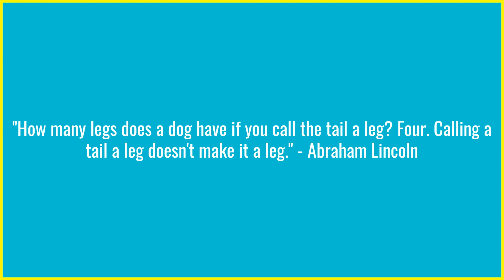4 " Timeless Quotes from Abraham Lincoln That Will Inspire Success and Build Character"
Looking for inspiration and wisdom to help you on your path to success and character-building? Look no further than these inspiring quotes from one of the greatest American presidents, Abraham Lincoln. In this video, we've compiled 14 of his most powerful quotes, from the importance of doing good, to the responsibility we all have to shape the future, to the importance of always striving to be our best selves. Watch this video and let the words of Abraham Lincoln guide and inspire you on your own journey.